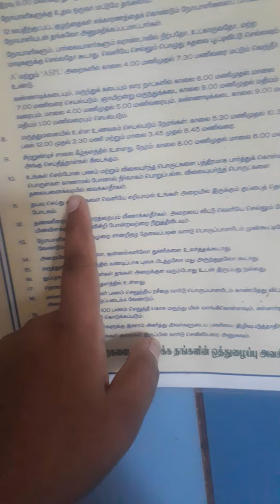aravind eye hospital rooms review pondicherry